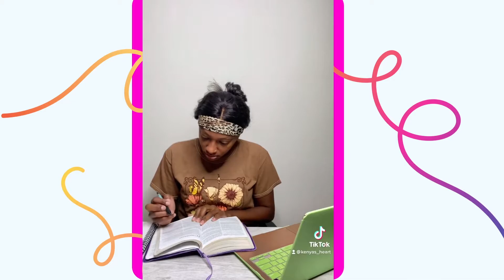Day 1 of Something New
Check out some of my ebooks on my website below to help you grow and cultivate your relationship with God and yourself.